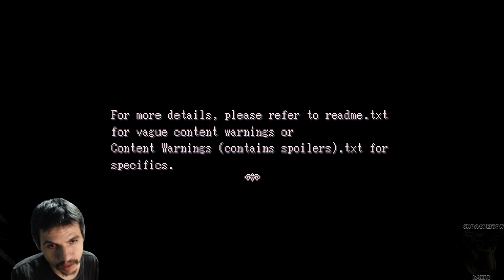Random Game: Lavender Full Playthrough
• Game: Chrono Trigger (Square, 1995, SNES)
• ReMixer(s): Argle
• Composer(s): Nobuo Uematsu, Noriko Matsueda, Yasunori Mitsuda